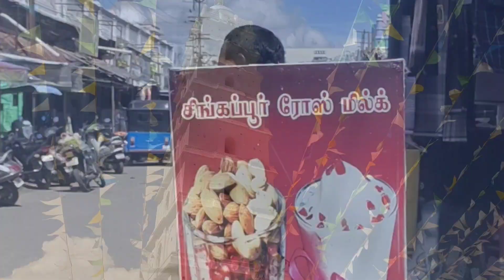Nagoor Dargah Travel vlog | நாகூர் தர்கா 🕌 | Nagoor Dargah trip in tamil | Tamilnadu